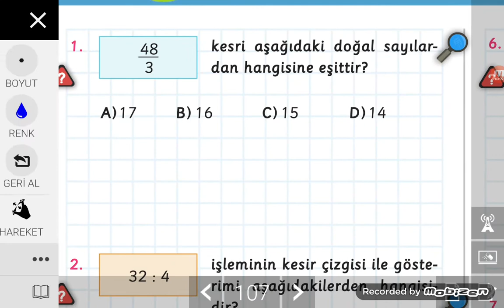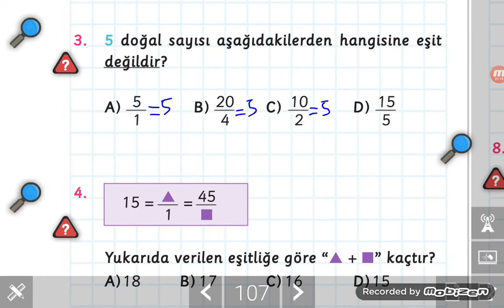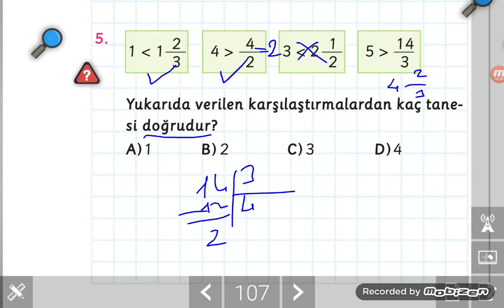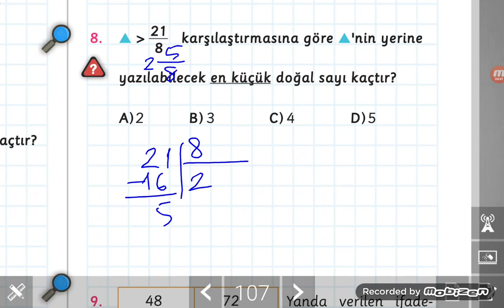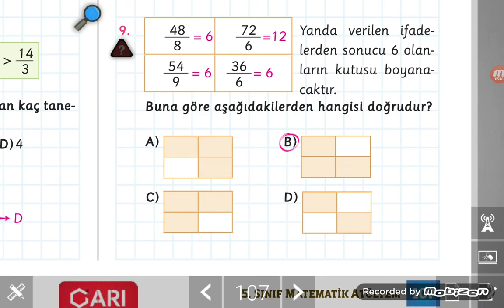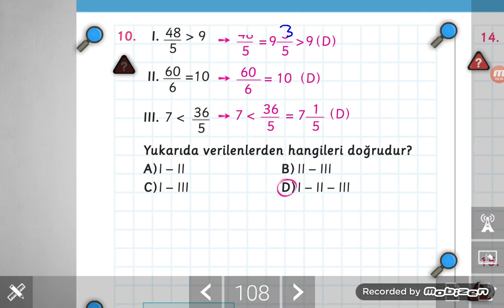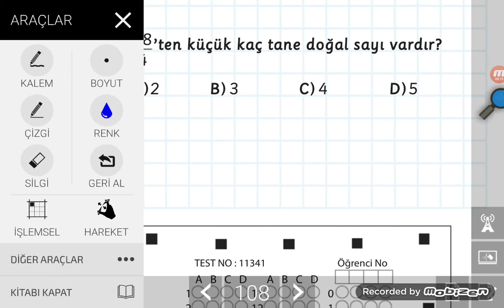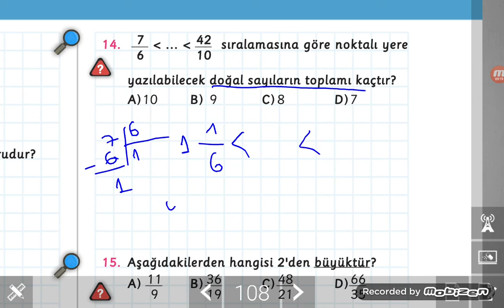5.Sınıf Kazanım Tadında Sorular 11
5.Sınıf öğrencileri için kesirlerin dönüşümü ve doğal sayı ile kesrin karşılaştırılması konusundan kazanım testinin çözümlerini içeren video